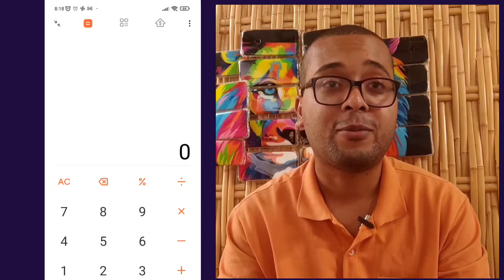SERÁ QUE TEM COMO TER SUCESSO COM CAPAS PERSONALIZADAS NUMA LOJA DE BAIRRO?artenacapa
Você já sonhou em ter sua loja de acessórios ou de capas Personalizadas?💡
✅Então esse vídeo vai te ajudar nesse início de Jornada!!.

🎯Olá seja bem vindo (a) ao mundo das Capas Personalizadas.
😁Muito prazer eu me chamo Gustavo e faço parte do Artenacapa.
Nosso objetivo e ajudá-lo a saber tudo a respeito de Capas Personalizadas.

✅Nesse vídeo especial vim tirar a dúvida de muitas pessoas será que realmente é possível você ter sucesso trabalhando no seu próprio bairro?
🎯🎯Eu acredito que realmente não só é possível ter uma loja de bairro de sucesso.
🎯🎯 Como é o melhor jeito de começar.

Outros vídeos do Canal:
Músico: LiQWYD